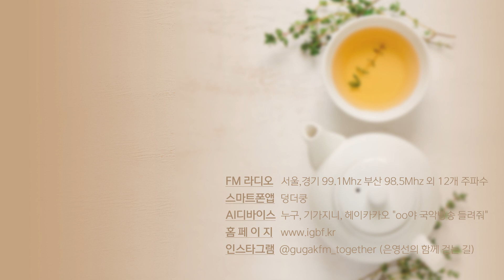[은영선의 함께 걷는 길] 신철호 (상상우리 대표) / 함께 걷는 사람들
중장년의 경험과 지혜가 사회 혁신의 자원이 되도록 지속 가능한 일과 활동을 제공하는 플랫폼 기업 '상상우리' 신철호 대표

"퇴직은 우리 인생의 여름방학입니다. 무엇인가 새롭게 시작할 때의 불편은 행복한 불편이라고 생각하는 게 중요해요" - 신철호

[은영선의 함께 걷는 길 - 함께 걷는 사람들]
더 나은 세상을 위해 앞장서는 사회적기업을 만나보는 시간.

● 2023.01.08.(일) '상상우리' 신철호 대표

- Highway (작곡:황대웅, 연주:달빔)

● 은영선의 함께 걷는 길 (주말 낮11시-12시 국악방송 라디오)

■ 인스타그램
@igbf.kr (국악방송)
@gugakfm_together (은영선의 함께 걷는 길)